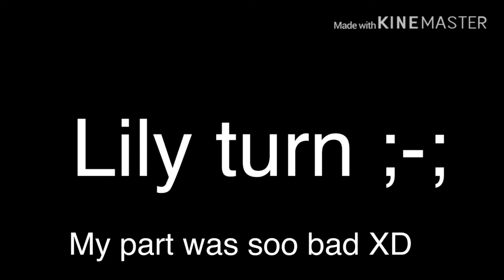Happy Halloween meme collab whit lily but she didn’t finhis her part soo yeah ;-; (gacha life)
Original: jouga Original song: Dark_Kudoh happy Halloween meme